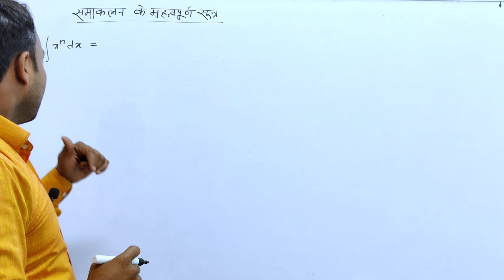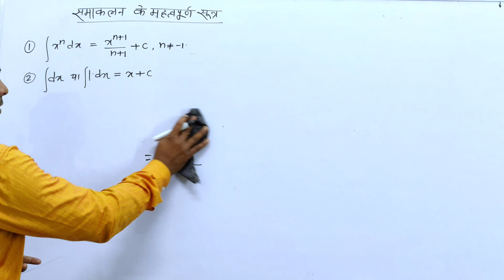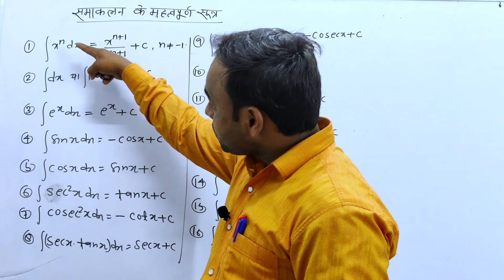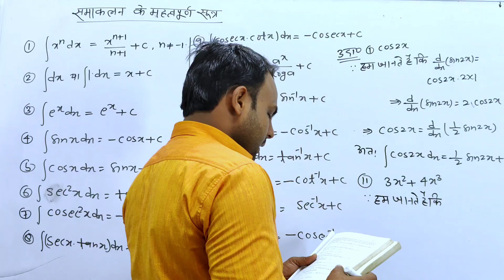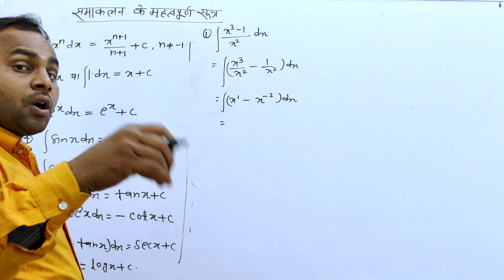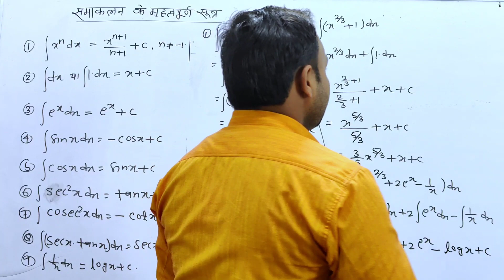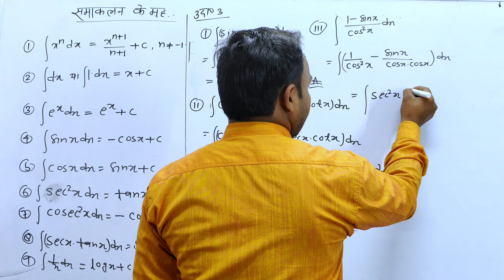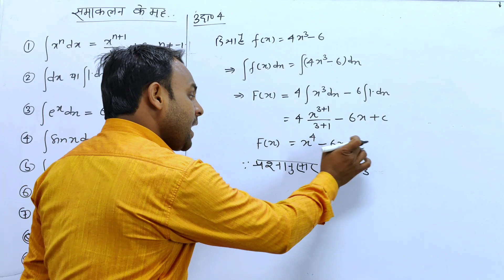class12 maths ex 7.1 के उदाहरण 1,2,3,4#समाकलन # एकदम लाजवाब तारिके द्वारा हल #